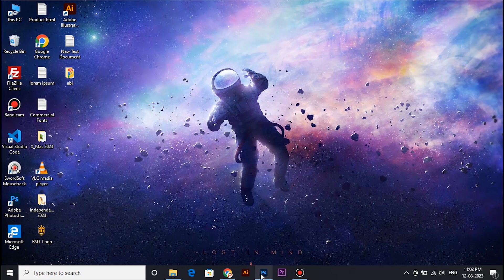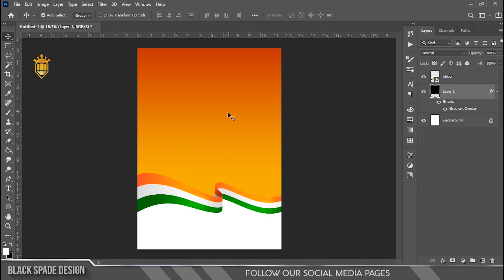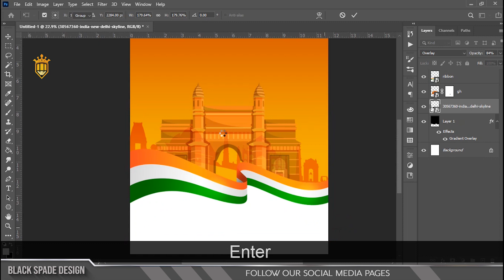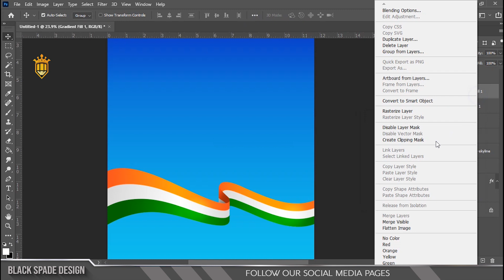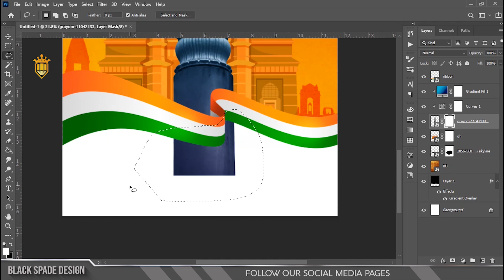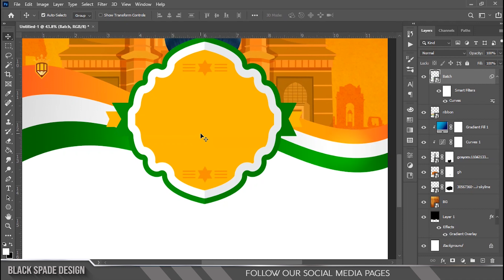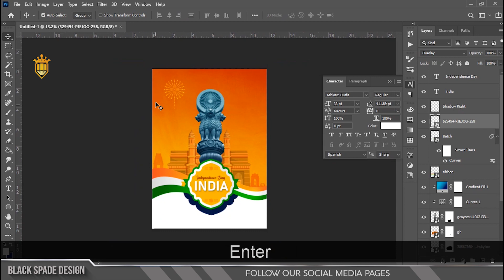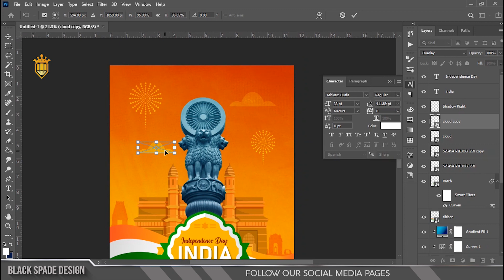How to make Independence day poster | Photoshop 2021 Tutorial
Photoshop tutorial-தமிழ்

Happy Watching. . .

©Black_Spade_Design